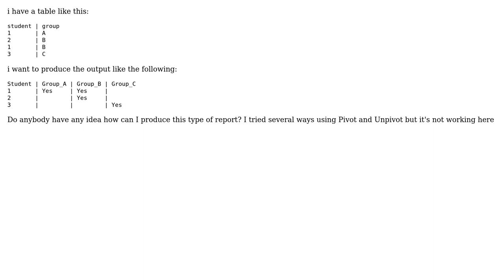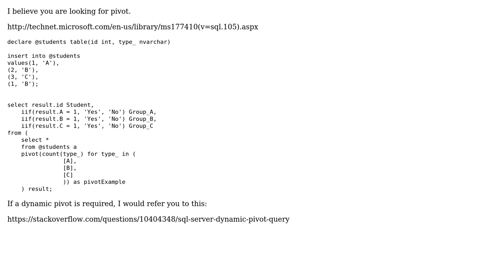How to convert all columns value to rows and then check for a particular column?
With thanks & praise to God, and with thanks to the many people who have made this project possible! You are responsible for your own actions.